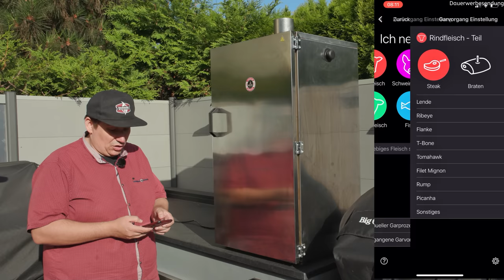PASTRAMI aus dem Smoker - gepökelte Rinderbrust zuhause räuchern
Für eine gute Pastrami braucht man neben gutem Fleisch vor allem eines: ZEIT. Gute 2 Wochen dauert es bis aus dem gepökelten und geräucherten Fleisch eine absolute Delikatesse entsteht. Wie man Pastrami zuhause selber machen kann, erfahrt ihr in diesem Video. Ein weiterer Kracher aus meinem Borniak BBQ-Räucherschrank.

Hier die Zutaten:
1 Brisket-Flat mit 1.75kg (das nächste mal mache ich direkt 4kg)
reichlich Wasser
ein Vakuumiergerät mit großen Beuteln
Marinadenspritze

Danke!